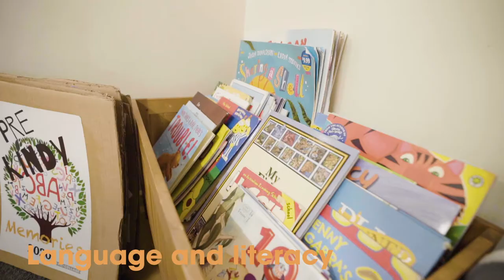Goodstart Early Learning Mawson Lakes, Elder Drive (SA) Tour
Welcome to Goodstart Early Learning Mawson Lakes Elder Drive. Our child care centre is a beautiful, clean, colourful and bright purpose built centre, which is fully equipped to provide the best quality care for your child.

In 2019 we won the Family Choice Award and our Centre Director won Employee of the Year!

We also boast great convenience being only a short distance from the Salisbury Highway and within walking distance of the Mawson Lakes interchange. Our educators are fully trained and extremely passionate about providing a warm, safe and nurturing environment for your child.

At Goodstart Mawson Lakes Elder Drive, your child’s learning and happiness are our priority. We aim to provide a fun and stimulating program that encourages curiosity and exploration. We provide a wide range of experiences to help your child learn and grow.

Throughout the year we host a range of special events to bring the families and educators together, and invite members of the community to come and speak with the children. Visitors include the local Fire Brigade, Police Officers, and librarian from the Mawson Lakes Library, Defence Force personnel, and representatives from the local RSL talking to the children about ANZAC Day.

Every year we celebrate our diverse families and hold a multicultural night, were families can come and celebrate their cultures. This has now been running for 5 years and is something our community look forward to.

We encourage family participation at all levels from volunteering in the rooms reading stories, to cooking experiences, to coming together for Sports Days, Grandparent's Day and our annual Christmas party.

We look forward to meeting you and your family at Goodstart Mawson Lakes Elder Drive.